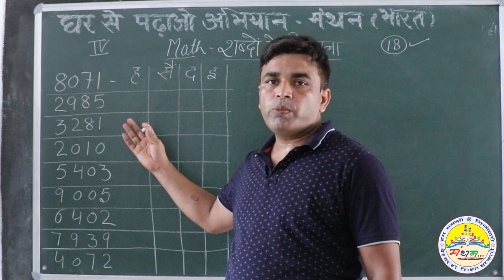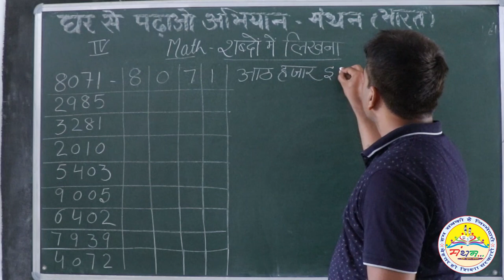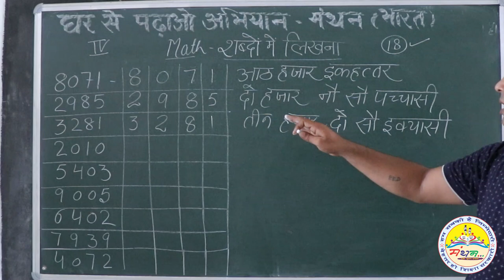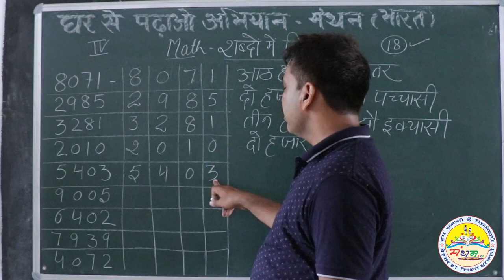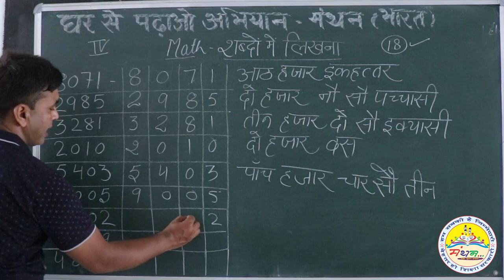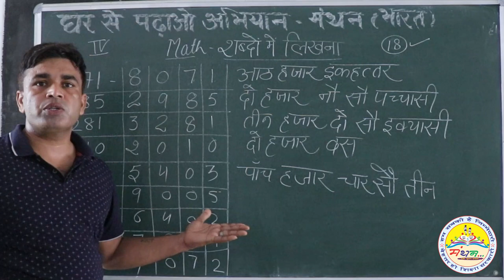शब्दों में लिखना